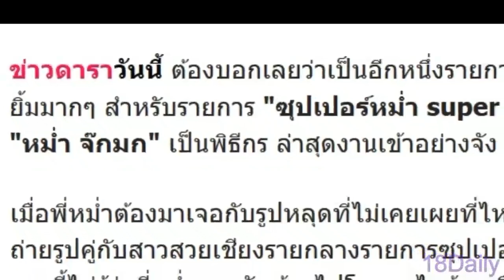โผล่มาได้ยังไง !! "หม่ำ จ๊กมก" งานเข้าอย่างจัง เมื่อมีภาพหลุดกับ "สาวเชียงราย"